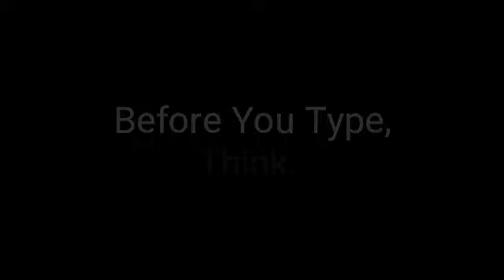Before You Type, Think...